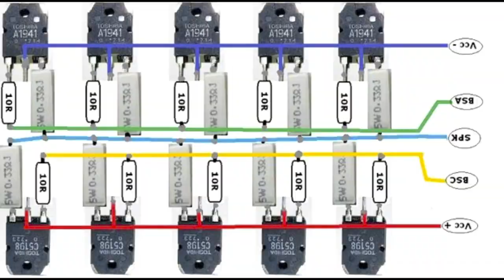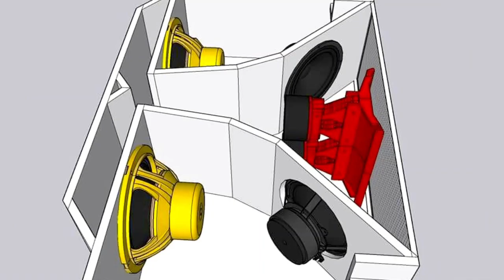Inspirasi,miniatur subwoofer ,box speaker line array,box amplifier ,speaker akrtif dan amplifier.